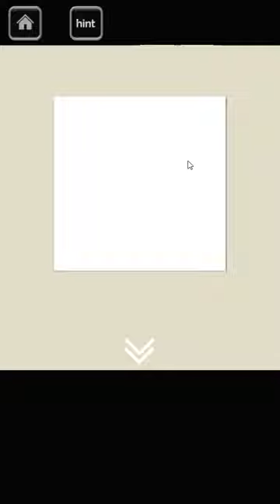[Rinnogogo] Strong in the Rain Walkthrough